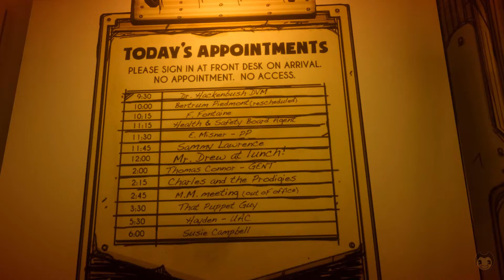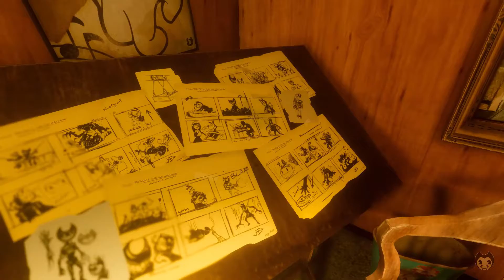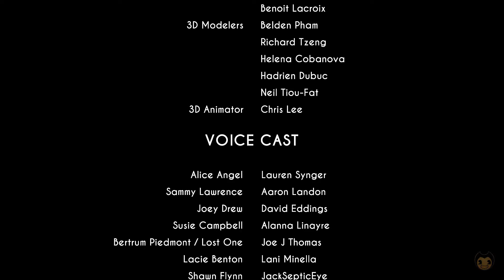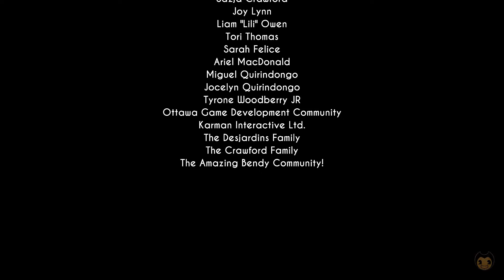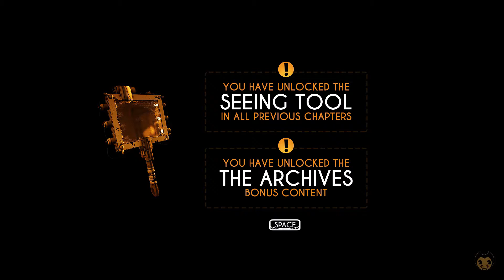SO. MUCH. DEATH. (Bendy and the Ink Machine Chapter 5)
Hey guys! Despite a few problems, we got Chapter 5 working and recorded! Enjoy me dying for 40 minutes!

P.S. Future and Momma are in this video as well, but are hard to hear, sorry.

Stay Awesome!
-Fennec